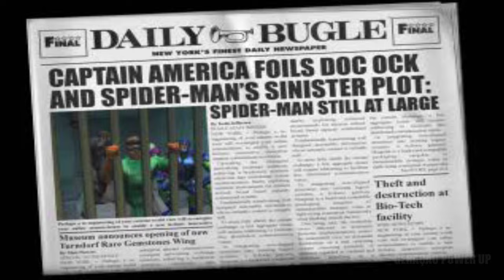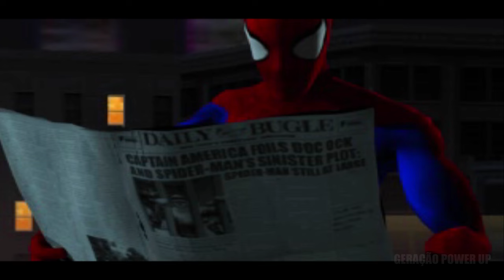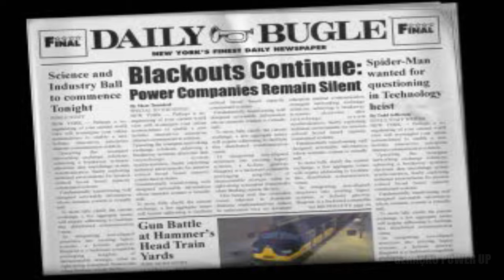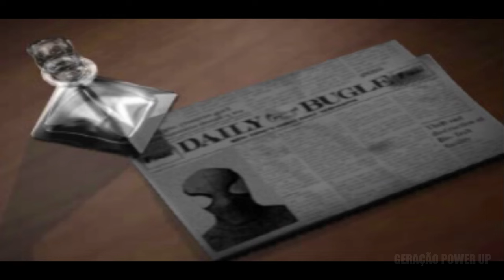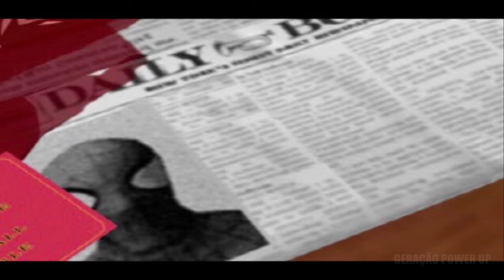Spider-Man & Spider-Man 2: Enter Electro - Full Game Walkthrough Gameplay (4K 60FPS PS1)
Immerse yourself in the electrifying world of Spider-Man with our full game walkthrough of Spider-Man 2000 and Enter Electro, all in stunning 4K 60FPS. No interruptions, no commentary, just pure gameplay.

Take on the role of the iconic web-slinger, navigate through action-packed levels, and face off against formidable foes in this classic action-adventure game.

Experience the thrill of swinging through New York City, using Spider-Man's acrobatic agility, and engaging in intense combat action.

Whether you're a fan of the Marvel universe, a dedicated gamer, or someone who appreciates high-quality game recordings, this video is for you.

All content of this video was recorded and edited by Geração Power Up.